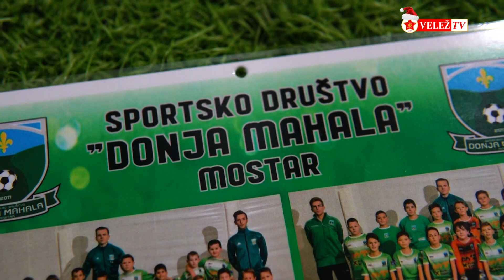Saradnja FK Velež i SD “Donja Mahala” Mostar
U okviru serijala priča o školama fudbala koje sarađuju sa FK Velež, ovog puta posjetili smo trening SD “Donja Mahala” Mostar.

Sponzor priloga: Red Army Old Crew